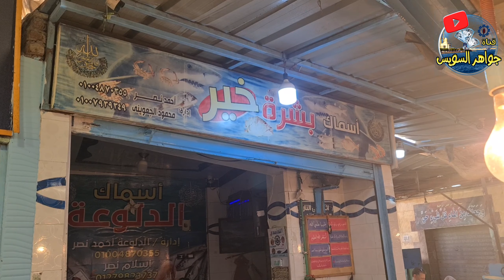خير و مجموعة متنوعة من الأسماك وأسلام بيقول ودع قبل نهاية موسم الصيد.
@قناة جواهرالسويس#بشرة_خير#أسلام_حلقة_السمك#سمك_شراره#سمك_هامور#سمك_مرجان_بأتب#سمك_حارت_مكرونه#سمك_دنيس#سمك_صرع#سوق_السمك_الأنصاري_السويس#